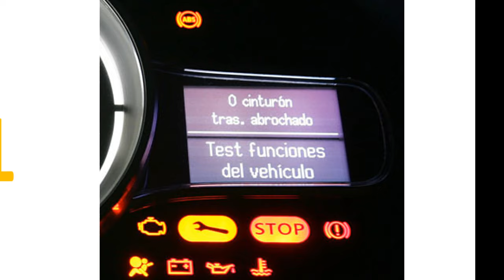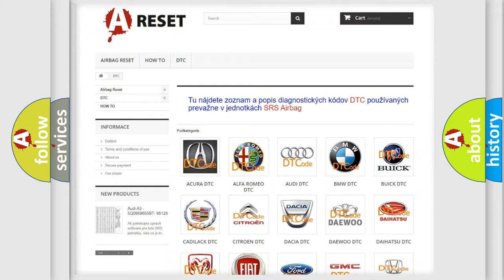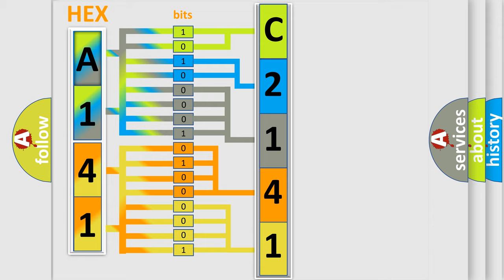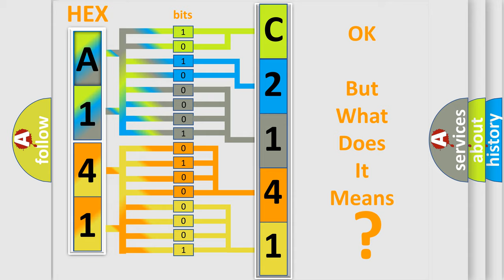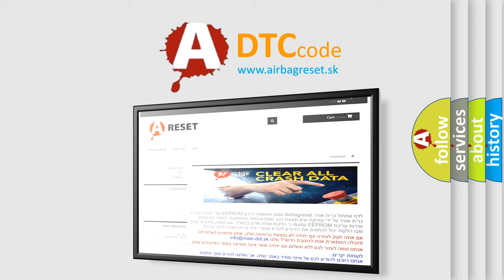DTC Scion C2141-41 Short Explanation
Contents:
0:21 Basic DTC analysis according to OBD2 protocol standard.
1:48 Insight into programming
2:58 A diagnostically understandable description of the Diagnostic Trouble Code
3:05 Basic error definition

Make:
Scion
Code:
C2141 41
Definition:
A or C Cooldown Test Performance - EVAP Temp Sensor Error
Description:
The Evaporator Temperature Sensor is a variable resistor that changes in conjunction with temperature, or otherwise known as a thermistor. The Evaporator Temperature Sensor is located in the HVAC housing downstream of the A or C evaporator. The HVAC Module monitors the evaporator temperature by monitoring the voltage change of the Evaporator Temperature Sensor Signal circuit. If the monitored voltage drops below or rises above a predetermined voltage, a Diagnostic Trouble Code (DTC) will set. For further information (Refer to 24 - Heating and Air Conditioning or Controls or SENSOR, Evaporator Temperature - Operation).
Cause:
EVAPORATOR TEMPERATURE SENSOR DTC PRESENTEVAPORATOR TEMPERATURE SENSORHVAC CONTROL
Failure Type: